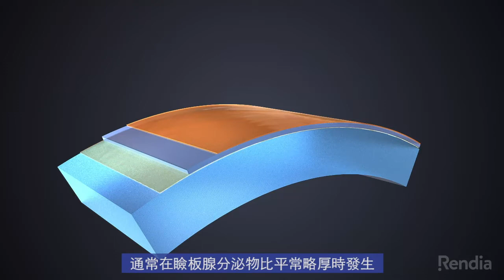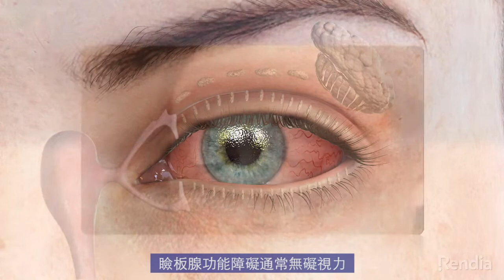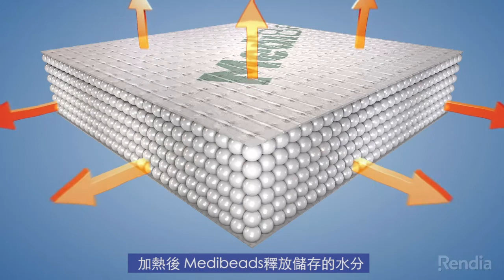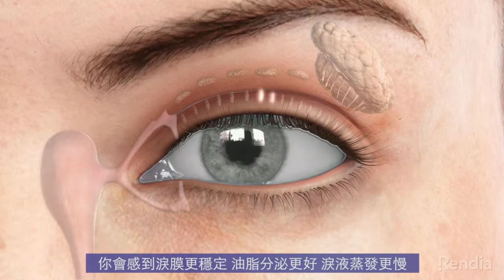[乾眼改善妙法] 乾眼痕癢大解構!! Medibeads自助養潤眼罩，研究証明有效改善乾眼痕癢| 乾眼改善不再怕| 樂康軒 Medimart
眼睛乾癢不能等, 乾眼改善有妙法
香港有空氣污染問題，加上城市人都愛長時間打電腦、看手機、打遊戲機、或追劇…用眼過度，容易出現眼睛乾澀、痕癢、出現異物感或畏光，人人都希望可改善乾眼問題。原來查明乾眼原因，都與瞼板腺功能障礙有關，眼睛無法正常滋潤，長久下來，容易出現發炎、灼燒感，甚至視力模糊,,,,,但不用怕，乾眼改善有辦法~! 研究發現，原來使用濕熱的養潤眼罩，可大大改善瞼板腺功能障礙，有效改善乾眼症。讓眼睛分泌失調有效改善與預防。

使用簡單 ~ 20秒微波爐快速加熱，無需額外用水用電
衛生安全 ~ 無味、無塵、無菌，溫度不會過熱
即時見效 ~ 使用20分鐘，眨眼間隔由8.6秒增至25.6秒
循環再用 ~ Medibeads 專利吸水珠抽取空氣中水分儲存，清洗後可反復使用6~9個月

延伸閱讀：
美國研究發現：眼睛乾澀與低溫有關